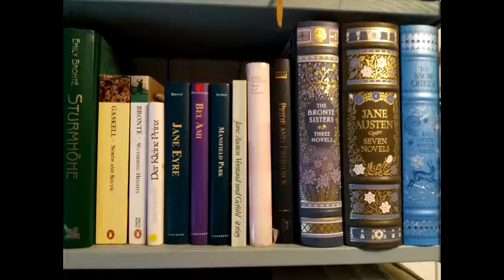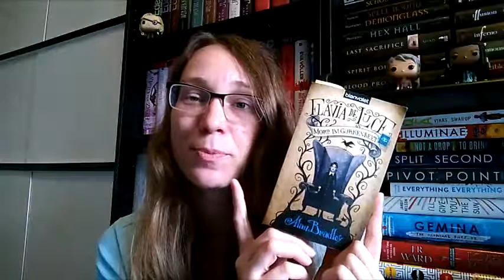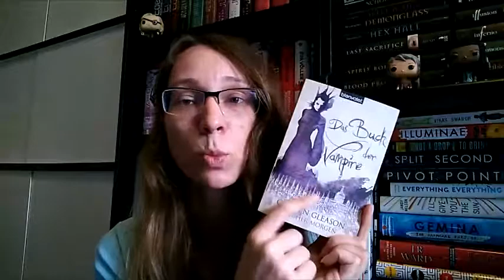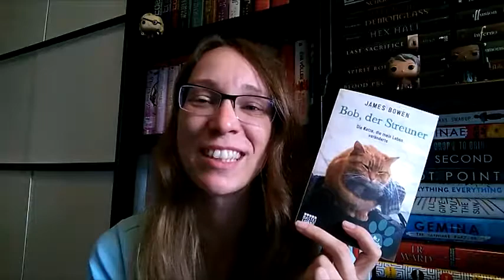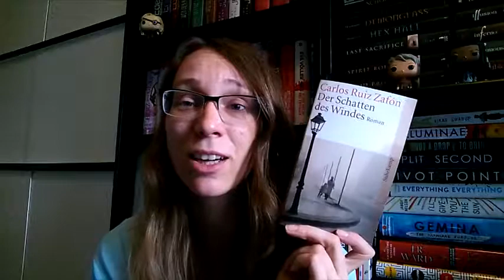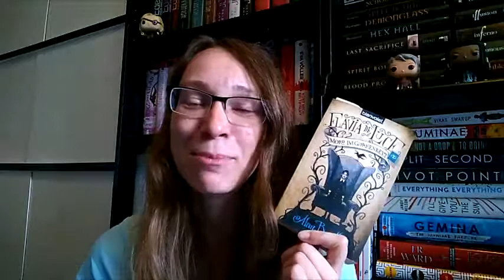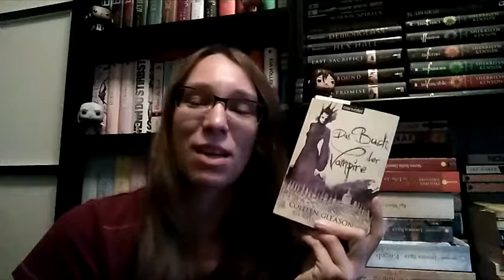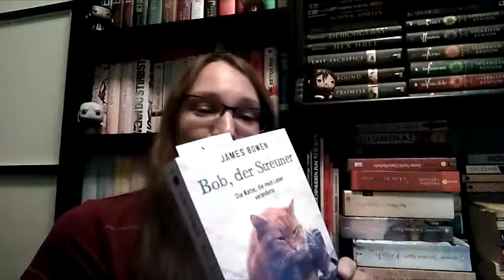Try a chapter Juli 2017! Subabbau durch testlesen von 5 Büchern...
Ich habe in letzter Zeit einen Menge neue Bücher erstanden und wollte mal ein paar anlesen um zu entscheiden ob ich diese überhaupt lesen möchte oder nicht. Ob das so gut geklappt hat seht ihr im Video...

Folgende Bücher habe ich angelesen:
- James Bowen - Bob, der Streuner
- Carlos Ruiz Zafon - Der Schatten des Windes
- Alan Bradley - Flavia de Luce B1
- Colleen Gleason - Das Buch der Vampire
- Dai Siji - Balzac und die kleine chinesische Schneiderin